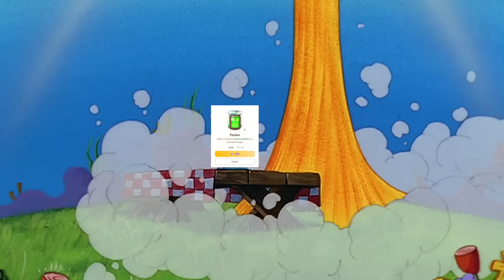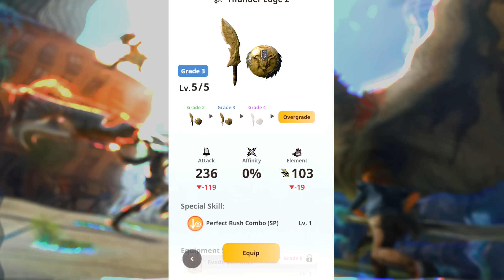Monster Hunter Now - Make the Game EASY - INFINITE Parts, High Speed Exploit & Best Weapon Guide!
Monster Hunter Now is brutal at 5 stars & beyond without this trick! Enjoy!

Monster Hunter Rise Sunbreak and it's Monster Hunter Rise Sunbreak gameplay is over so we look to Monster Hunter 6 gameplay to come to try and meet the highs of Monster Hunter World Iceborne Gameplay but for now a surprise new reveal of new Monster Hunter Now a new Monster Hunter game by Niantic who made Pokemon GO gameplay and this Monster Hunter Now trailer release date new monsters weapons looks actually awesome as it gets new gameplay with multiplayer Monster Hunter Now release date review cash shop pay to win Monster Hunter Now new player guide xp hr level up great sword long sword sword and shield hammer bowgun bow guide sp armor skills attacks combo guide moveset weapon unlock zenny monster part HR farm 5 star 6 star monsters story complete endgame primescale diablos event potion update new monster best weapon build armor skills!